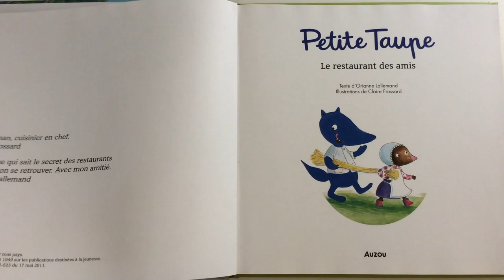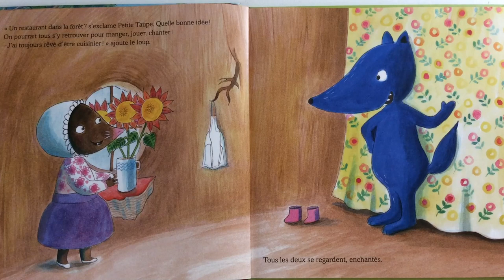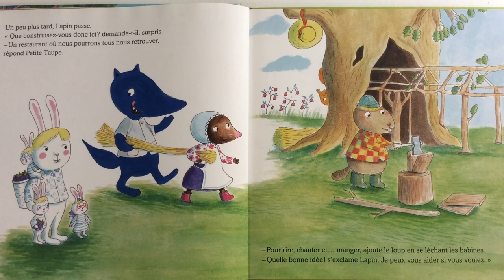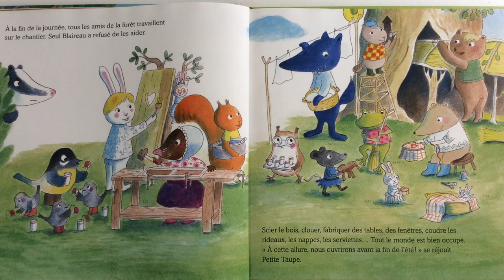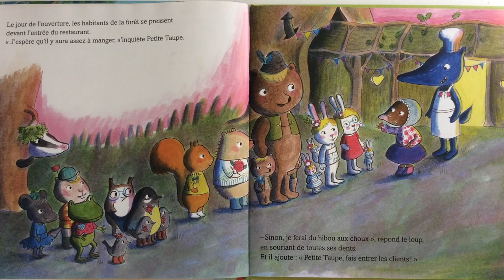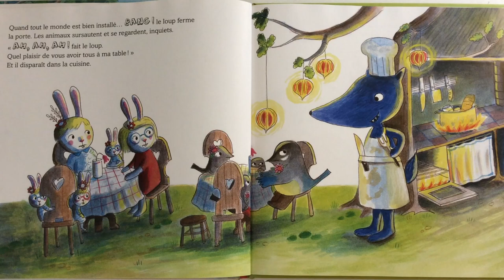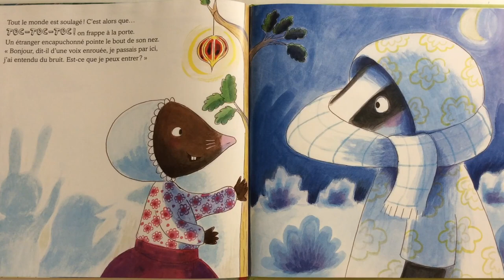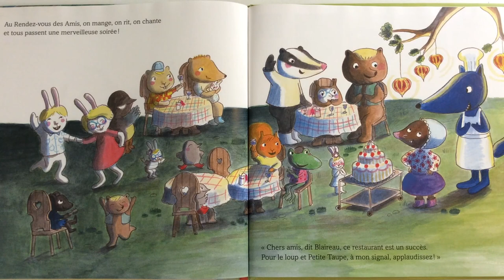Histoire pour s'endormir : Petite taupe Le restaurant des amis, publiée aux éditions Auzou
de Orianne Lallemand et Claire Frossard.
Petite Taupe et le loup ont une idée de génie : ouvrir un restaurant dans la forêt !
Mais Blaireau voit ce projet d'un mauvais oeil : et si c'était eux que le loup voulait cuisiner ?